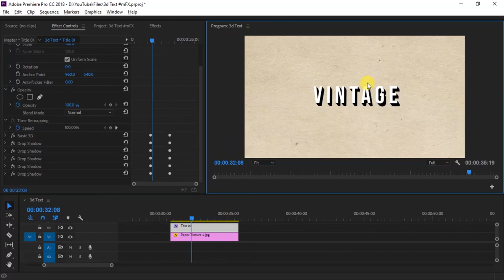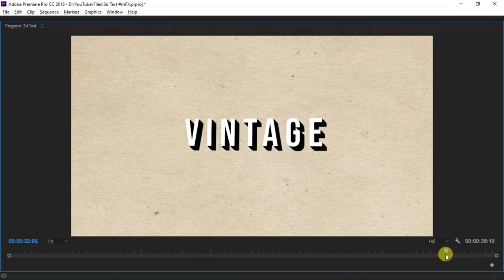How to Create 3d extruded text in Premiere Pro | Hindi Tutorial | Premiere Essential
Hello guys
Today you will learn "How to Create 3d extruded text in Premiere Pro" with three Simple Steps